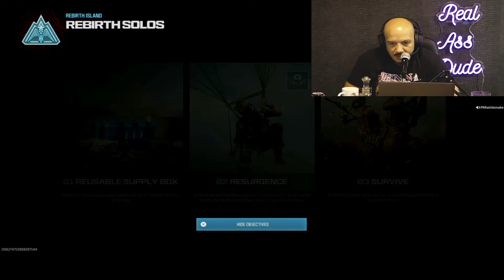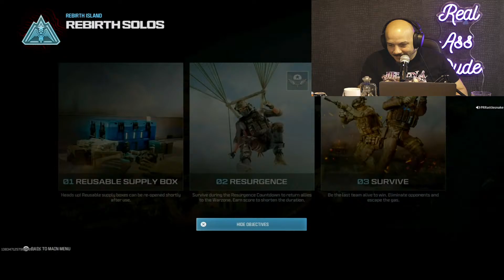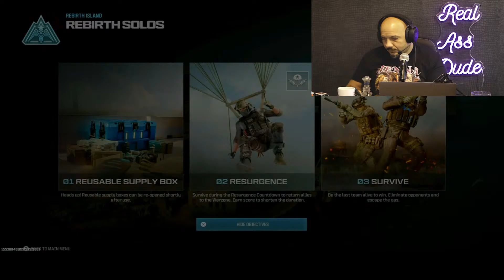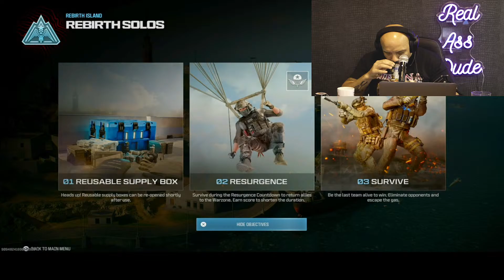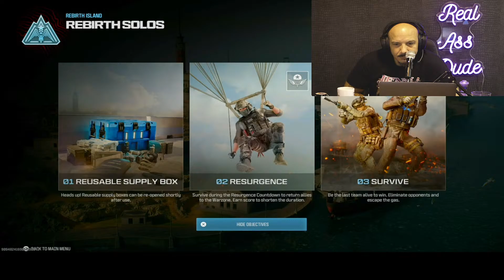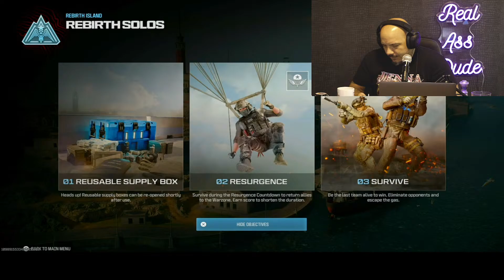REAL A$$ PRE SHOW FRI 3/5 - WAR ZONE - LUIS J. GOMEZ GAMING